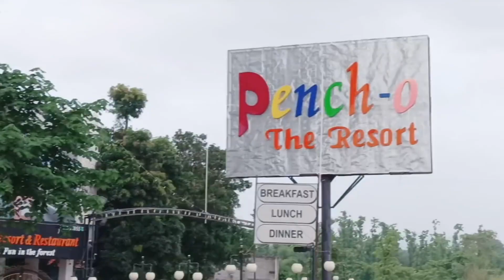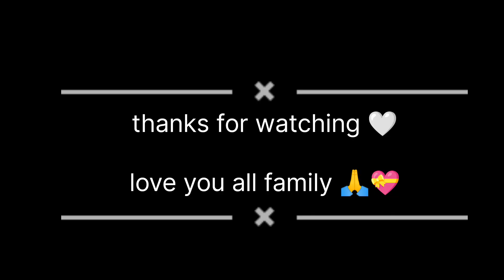gram gram chai pakode ☕🥞||Hote Tea||vs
Instagram par follow karlo sabhi 🥰❤️